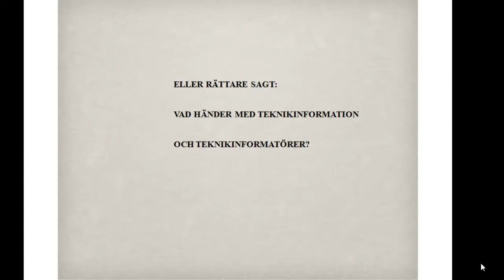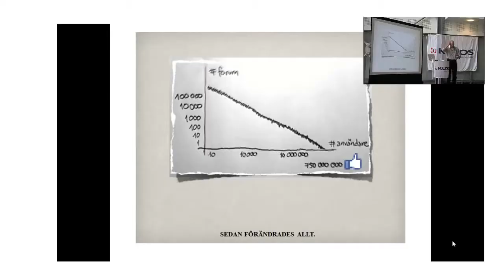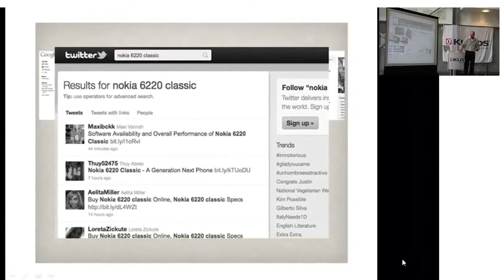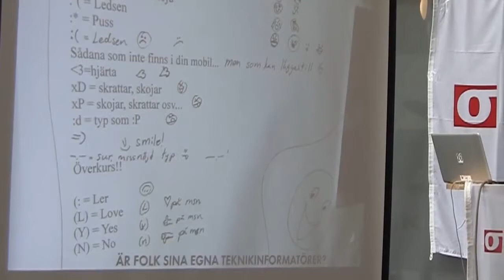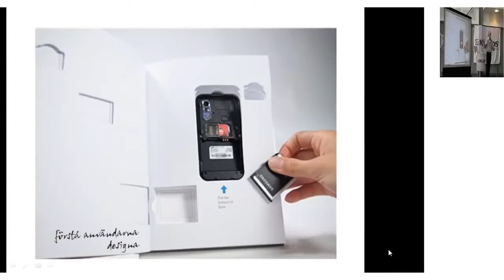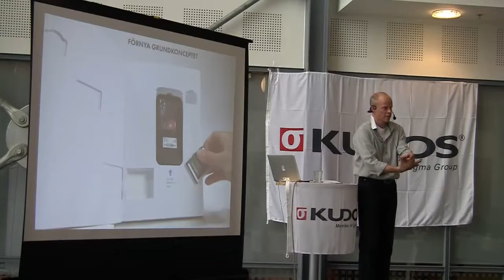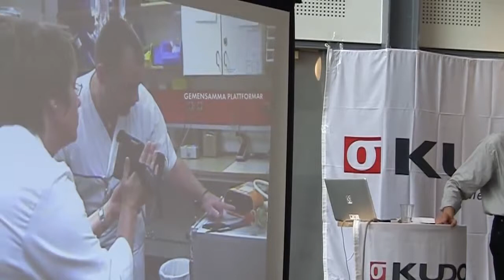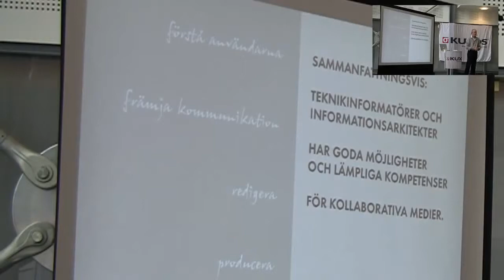Technical Information 2.1, 2012 Part 3 of 3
These are the videos from Technical Information 2.1, in Göteborg. The seminars focused on the future of technical information. Speakers: Daniel Björkman, Tomas Eriksson, Jonas Löwgren. (In Swedish)